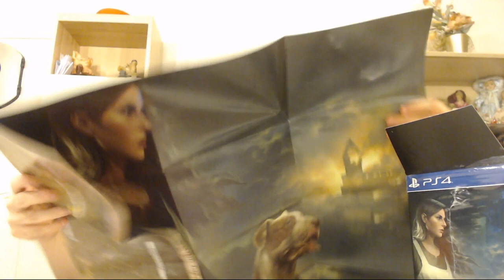Unboxing collector Kingdom come déliverance édition royale.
Vidéo unboxing de l'édition collector Kingdom come déliverance édition royale.